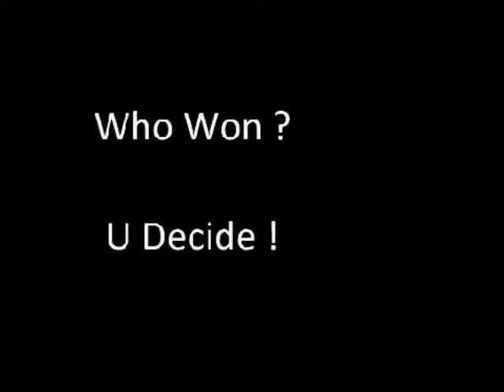Epic Rap Battle of CartoonNetwork Number 1 vs Jack-O-Lantern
its a rap battle of Number 1 vs Jack-O-Lantern its for one of my friends on deviantart his name is HitmonchanMan he made the lyrics and some of the pictures belong to him and me and my friend gio aka segadisney sang the song i did the battle he did the presentation plz comment subcribe for more epic rap battle of cartoon network and epic rap battle of cartoon network belong too HitmonchanMan